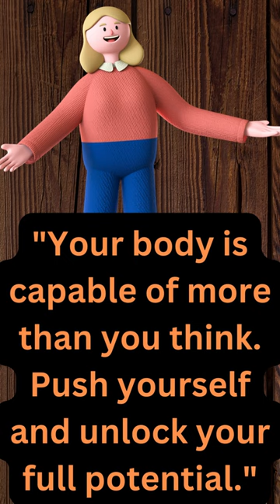Push yourself and unlock your full potential#shorts#youtubeshorts#motivational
Your body is capable of more than you think  Push yourself and unlock your f
full potential#shorts#youtubeshorts#motivational
Fitness is essential for living being. Without fitness one can become dull.